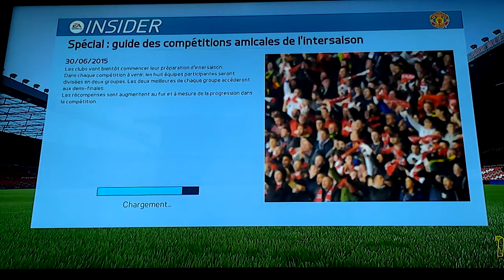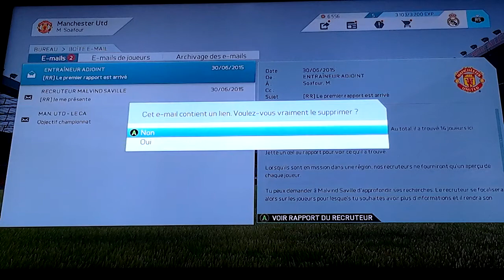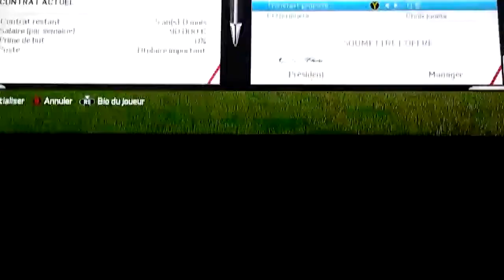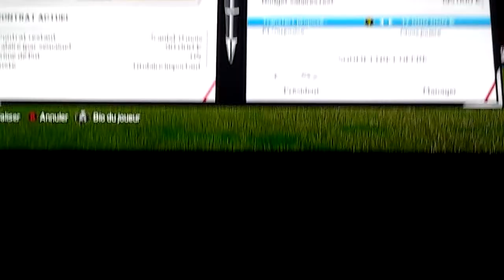Fifa 16 mode carrière Man Utd #01 : Bla-Bla + transfert ! (ft Lucas)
Carrière fifa 16 avec Manchester United en compagnie de Lucas un ami d'enfance !